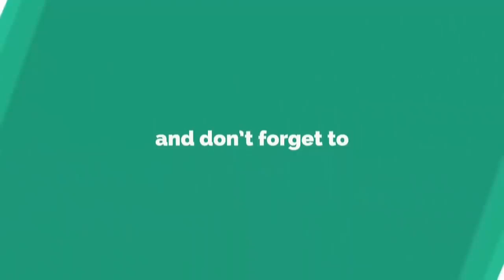World Amazing Modern Machines Cleaning Street Equipment Technology - Street Sweeper Machine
modern,technology,street,sweeper,
machine,fastest,road,construction,
road construction cleaning,
latest technology,road construction
machines technology,machines
cleaning,cleaning street,